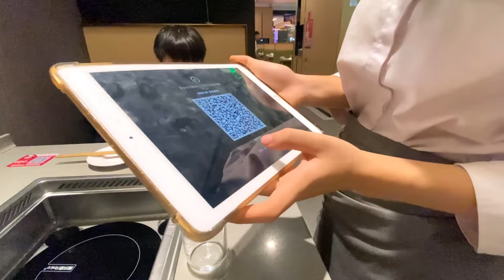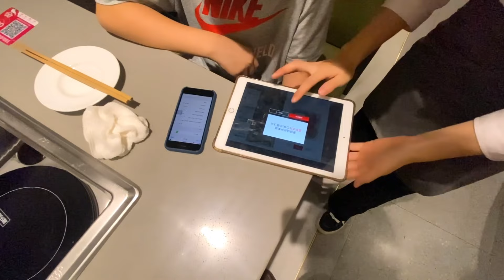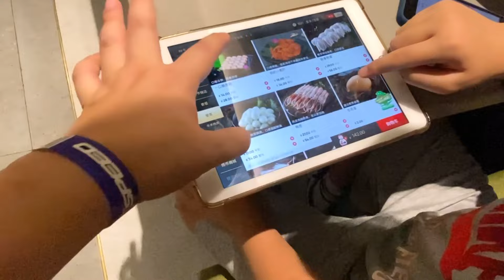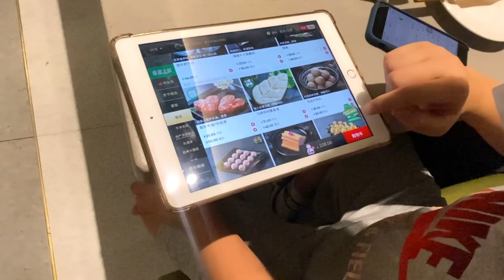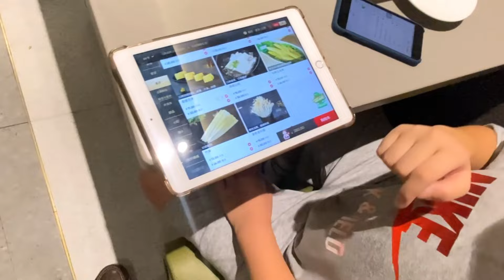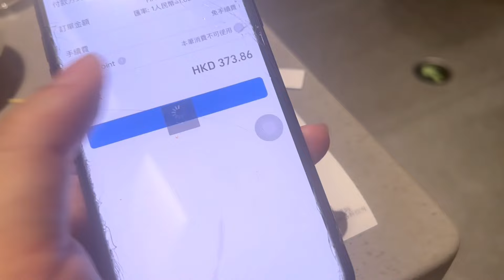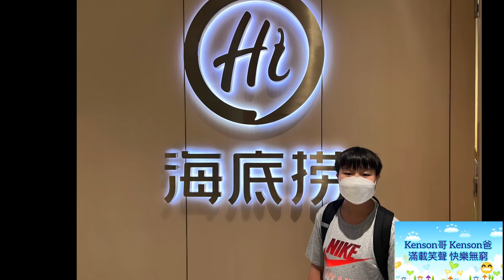Kenson食食食 x 兩父子撐枱腳 試食！ 第一次試大陸海底撈火鍋！海底撈拉麵表演 海底撈 Hidilao Hot pot